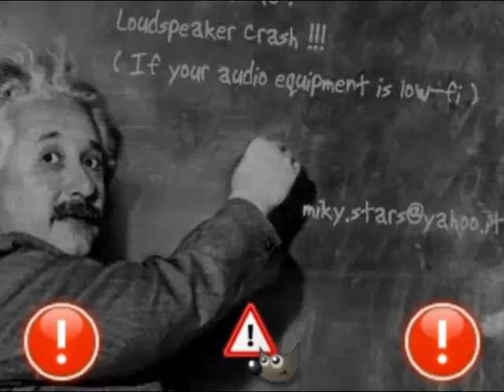PATERNA paterna Paterna april abril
aprile 2013 primavera in Paterna